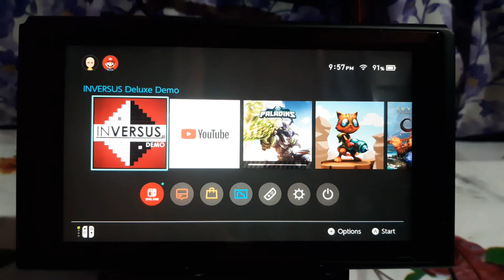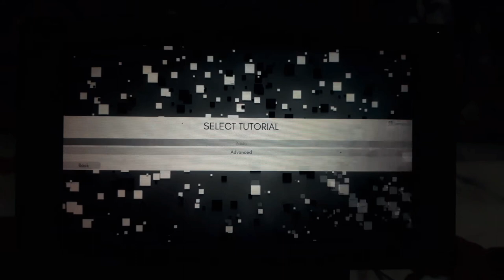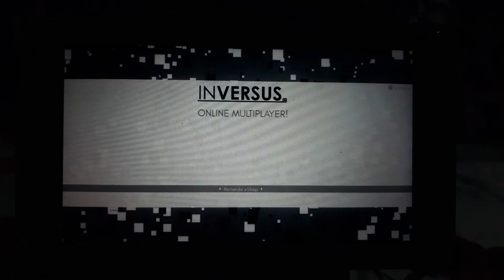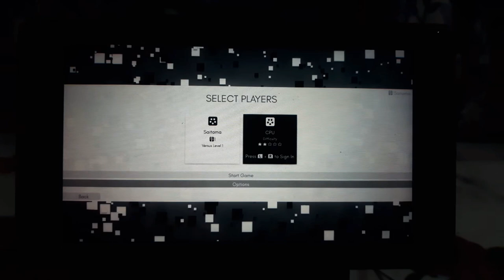INVERSUS (Fast pace arcade) Gameplay demo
A short demo

Check it out for you to decide If you want to buy this game or not